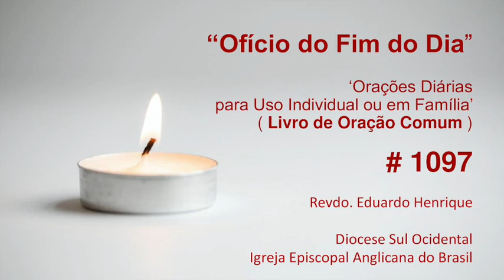Ofício 'No Fim do Dia' #1097- 14.mai.23 (Revdo. Eduardo Henrique)